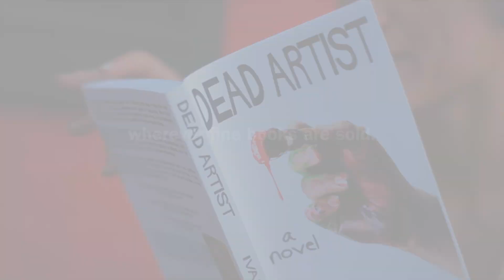Dead Artist, A Novel by Ivan Jenson - Book Trailer, 2011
Pop artist Milo Sonas was a New York City art world star in the 80s and 90s. After 9/11, a nervous breakdown and years of obscurity, Milo finds himself sheltered in a government subsidized motel room in the Midwest. In the afternoons, he wanders the streets, haunts coffee shops and frequents shopping malls. He also experiences frequent supernatural visits from famous dead artists.

When Milo is suddenly rediscovered by a former collector, his fortunes shift and his reemergence from obscurity is underway. However, first he must deal with his highly eccentric family members, and plan his dying mother's funeral (that she intends to attend) and his own wedding to a University coed, all in the same afternoon. Will Milo escape the drone of suburbia, and stop fearing that art history would rather see him dead before he is allowed to feel, touch and taste success?

Published in paperback and as an eBook by Hen House Press, 2011. Produced by IRSU.co. With Kevin Clyne and Esperanza Gonzalez.